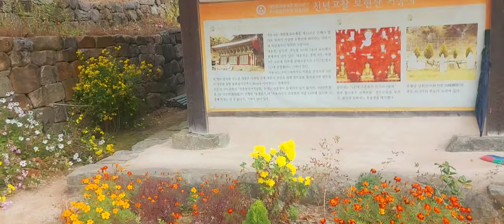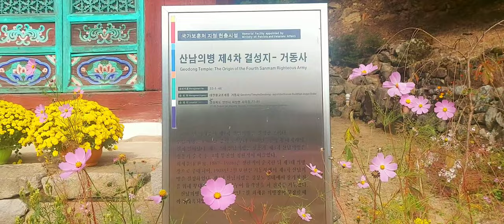경북 영천 보현산 거동사 대웅전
경북 영천시 자양면  보현산 남쪽 자리한
거동사 대웅전은  1979 유형문화재지정
제가 큰딸이 다음달 수술 한다고 걱정이 되서 갔다와습니다
김해통기타 언니랑 다녀와습니다

갑자기 일어난 이태원 참사 소식 가슴이 아파요  유족들 힘내세요
삼가고인을 명복을 빕니다
나무아미타불 관세음보살 🙏🙏🙏😭😭😭